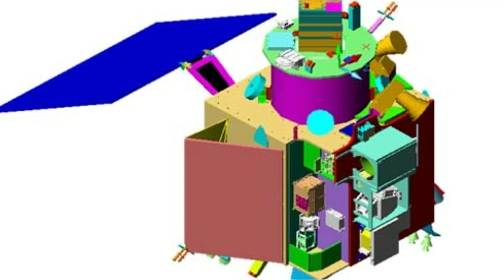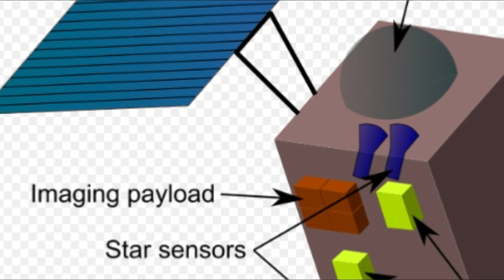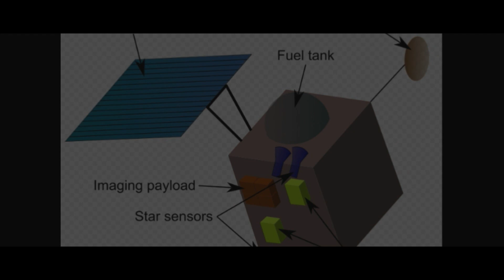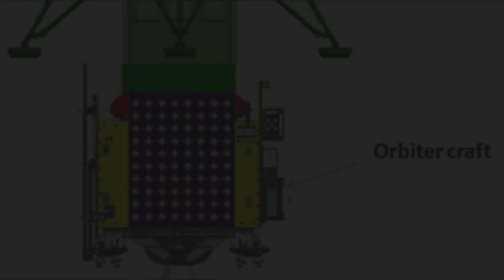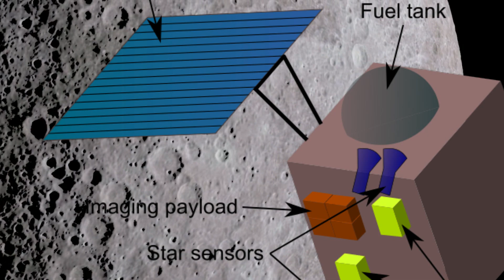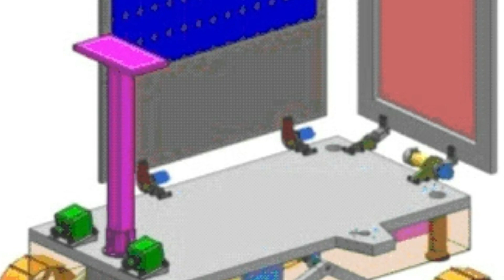Chandrayaan 2 and Importance of Lunar Exploration scitecmalayalam chandrayaan 2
This video speaks a brief idea about Indian space research organisation's upcoming flagship moon mission Chandrayaan 2.

Redmi Y2

By Government of India - This file or its source was published by Press Information Bureau under the ID 1827. (direct link)This tag does not indicate the copyright status of the attached work. A normal copyright tag is still required. See Commons:Licensing for more information.English | ? | polski | +/-, GODL-India,